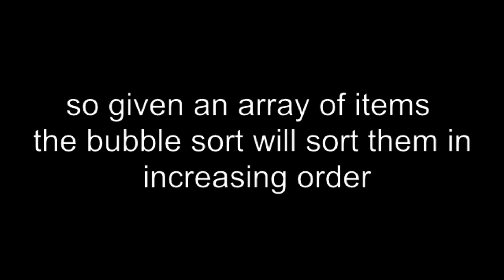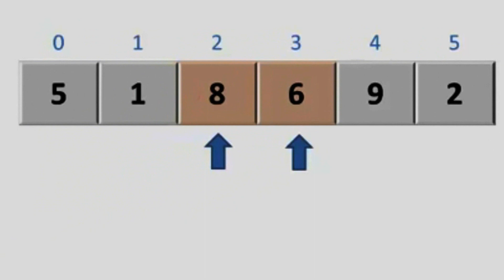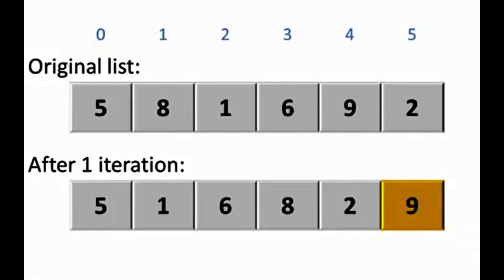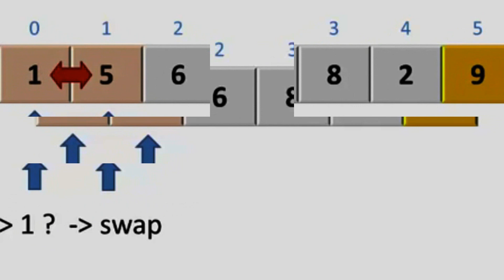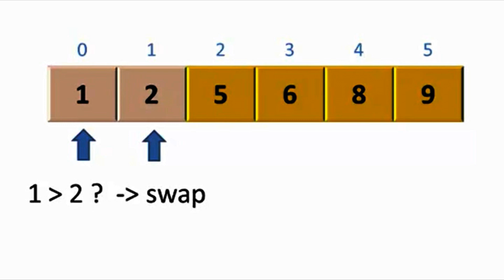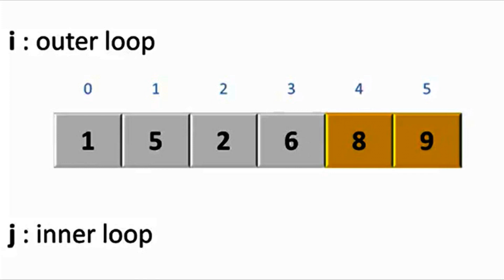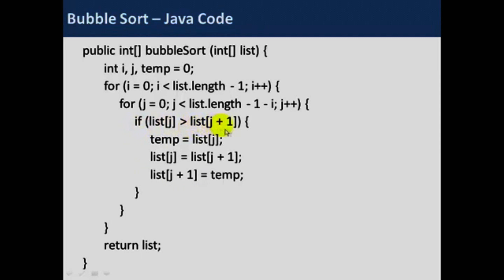Array Bubble Sort Technique in Blue J java for Class X ,By R Manjunath Naik